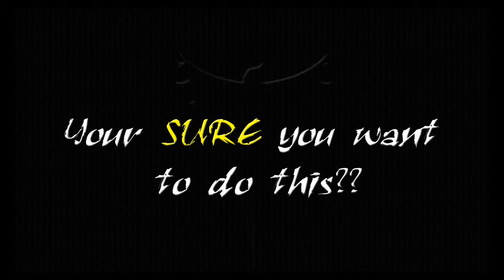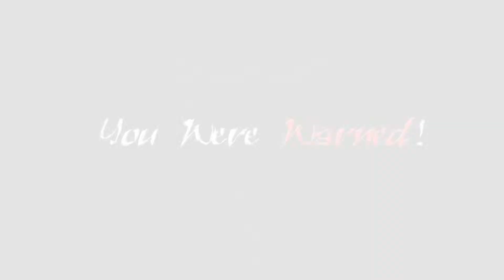Healthy Foods - When Simple Clean Eating Gets WEIRD.... Really Weird While Finding Healthy Foods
Even though the journey you are about to take will never give you that time back, if you can somehow get through the bizzareness of how this video is shot, she actually has some good helpful tips.  You have to weed through a lot to get them but the nuggets are there! There are some Do's and Don'ts In here. LOL  Soooo, without further ado...

In today's busy world everyone seems to be getting more concerned with eating healthy and living a healthy lifestyle while losing weight.

However what that means to each person varies in different degrees.  Then you add in all of the many different diets out there on the market, exercise programs, fasting and juicing and the feeling of being overwhelm can quickly bury you.  Is it really that difficult?  Should weightloss and clean eating really be this hard?

The short and right answer is No.  Living healthy is as simple as making healthy decisions about what types of food you desire.  Placing restrictions on the types of foods you eat often makes it difficult to stick to it and often removes the variety that keeps our taste buds guessing.

None of that you are going to get from the video above but hey I had to educate you somehow! HAHA

At the end of the day, just remember to have fun with it.  That is what we are on this earth to do.  Enjoy yourselves, enjoy your lives and enjoy either other.  Remove the clutter and confusion and keep it simple.

Good Luck on your venture into a healthier lifestyle and remember to find appreciation and happiness in everything you do!  Have Fun, Be Happy and achieve Awesome Today!

Healthy foods: How to Cook and Eat Healthy. The Key is Finding the Right Healthy Ingredients.